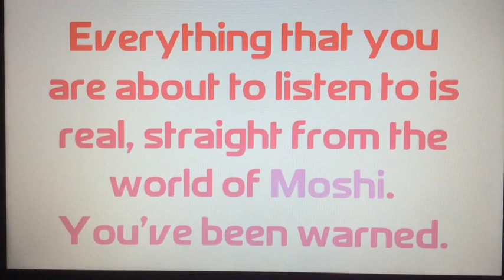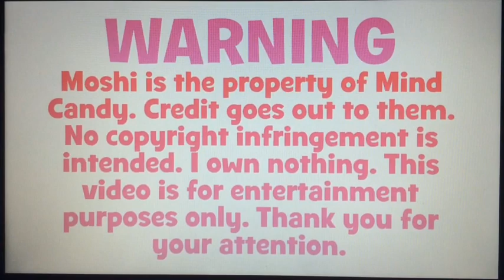Moshi Sleep Story Reactions #168 - Giselle the Giggling Sloth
Hello, YouTube! Welcome to Episode 168 of Moshi Sleep Story Reactions! In this episode, I react to Giselle the Giggling Sloth! Enjoy, guys!